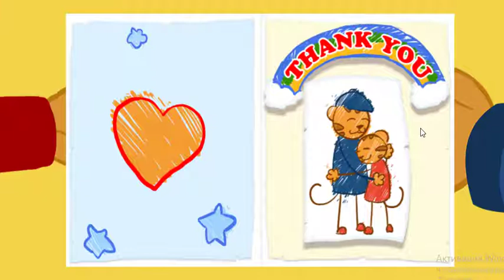Daniel Tigre en Español - Aprende a Jugar Juntos